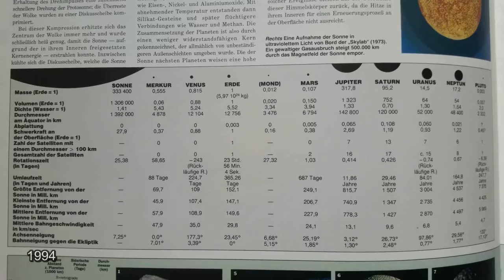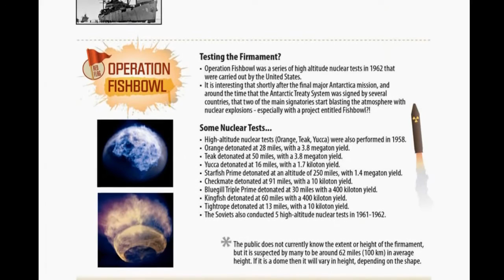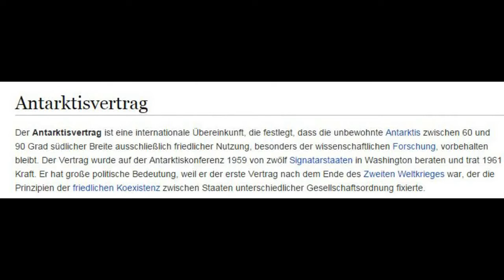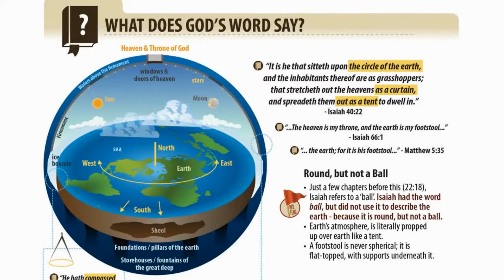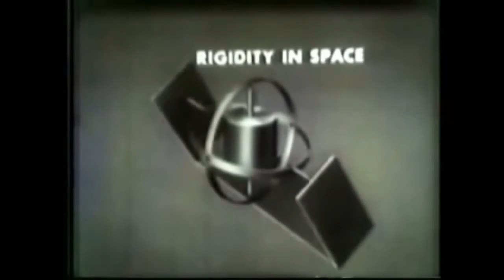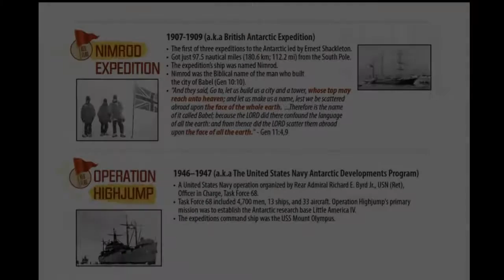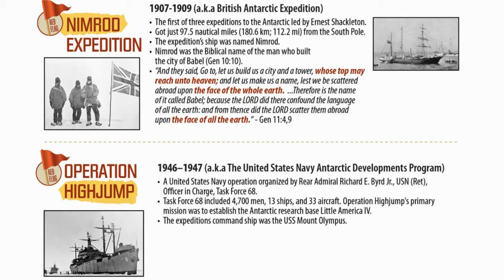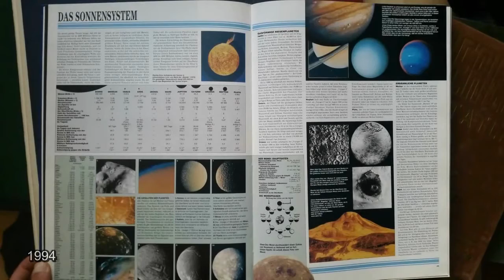Pushing Flat Earth to another level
We dont have time for any more circular arguments on specific issues of the flat earth model. We know the globe doesnt work so I hope to encourage you too to .

My guest is a flat earther Paul Sandhu, freshly back from his three plus week trip to India. He lives in Toronto, Canada. His real first name is Deshpal. The new .

WATCH ALL THE FLAT EARTH PROOFS HERE -  Listen to NPR News explain .

We should take electro magnetic forces into account too but density and buoyancy play the main role. Do you have any suggestions or ideas pls leave a .